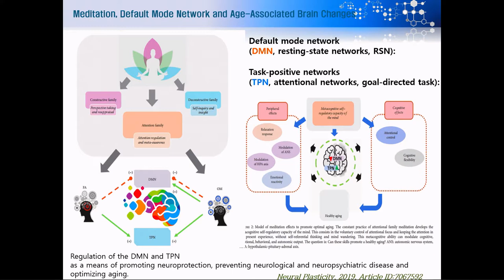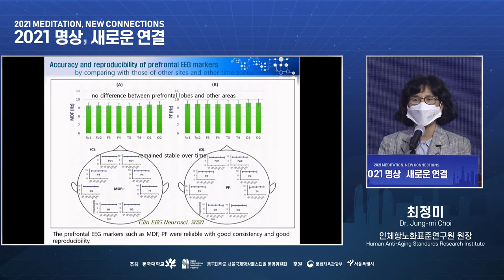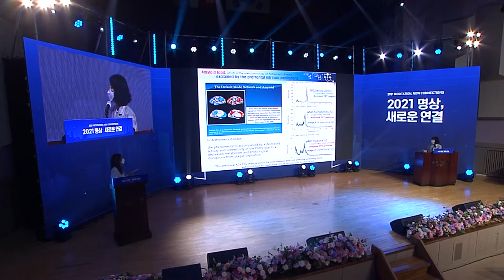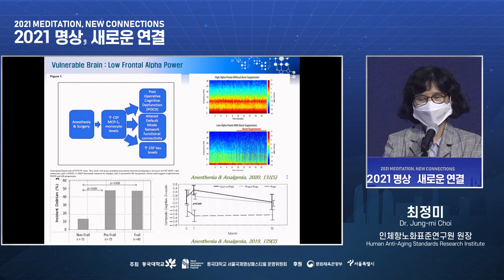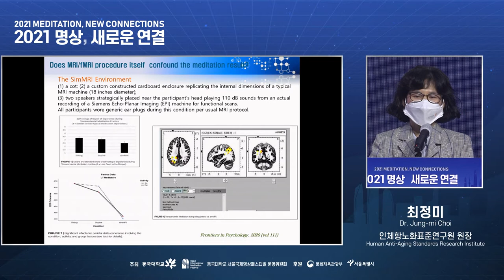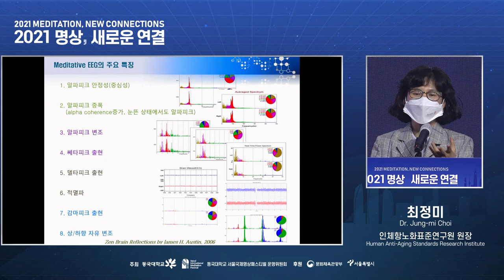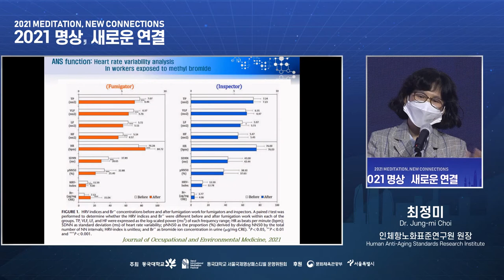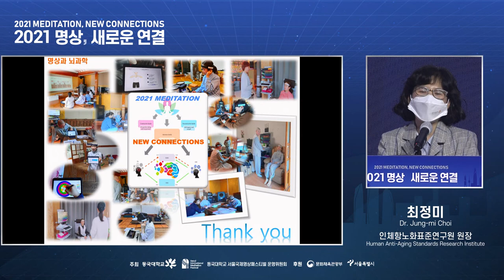[동국대학교] 2021 SIMF 명상컨퍼런스 Day1-최정미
[컨퍼런스 Day1_명상과 뇌과학]
발표1: 최정미 인체항노화표준연구원 원장
- 중추/자율신경계에 나타난 명상의 비침습적 생체표지